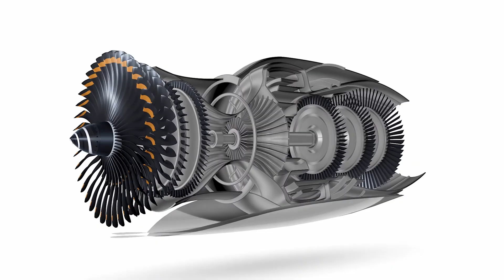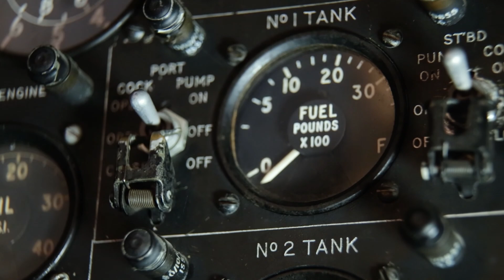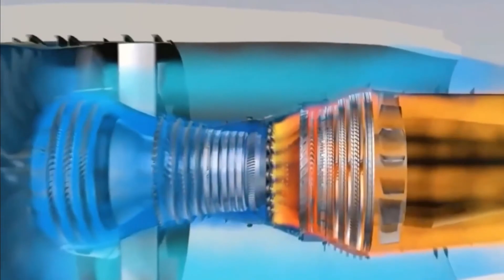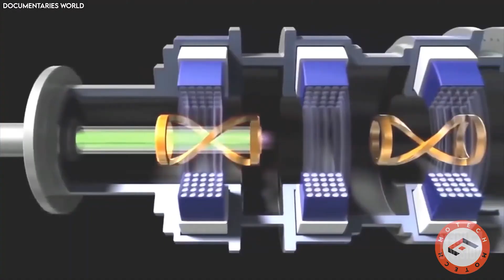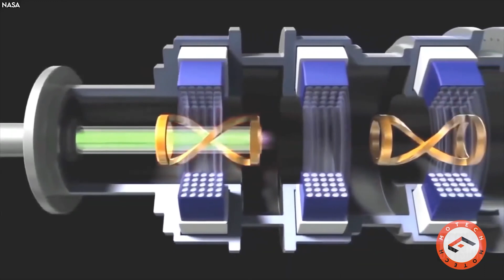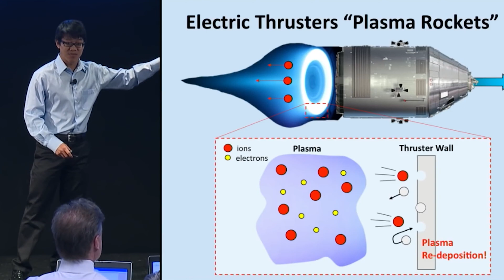The Crazy Truth About Electric Plasma Jet Engines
How Electric Plasma Jet Engines Will Change The Future of Air Travel

It’s been almost a century since the invention of the jet engine. When Sir Frank Whittle first strapped a gas turbine to an airplane, few could have predicted the revolution about to unfold. Within fifty short years, global trips which one would have taken months were now finished in a matter of hours. The world had shrunk; formerly impassable terrain flitted by below the windows of commercial airliners.

But, in the long decades since, advancements have stalled. While jet engines have incrementally improved, producing faster, more fuel-efficient planes, nothing has been as ground-breaking as the engine itself.
That was until China revealed a new plasma jet engine. Though the concept isn’t new, the design offers the tremendous opportunities for both atmospheric and space-based travel. Maybe even a spaceplane.

In this video, I’ll explore the potentially revolutionary technology and answer whether it’s truly the future of air travel. Welcome back to our channel, If you haven’t already, make sure to hit that subscribe button and ring the bell, so that you get notified every time we upload a new video!